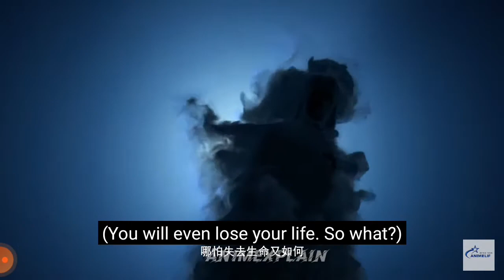Sealed Divine Throne Anime Explained in Hindi Part 4 | Series Like Soul Land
The First Immortal Of kendo Episode 01 Explained in Hindi
The First Immortal Of kendo Episode 02 Explained in Hindi
The First Immortal Of kendo Episode 03 Explained in Hindi
The First Immortal Of kendo Episode 04 Explained in Hindi
The First Immortal Of kendo Episode 05 Explained in Hindi
The First Immortal Of kendo Episode 06 Explained in Hindi
The First Immortal Of kendo Episode 07 Explained in Hindi
The First Immortal Of kendo Episode 08 Explained in Hindi
The First Immortal Of kendo Episode 09 Explained in Hindi
The First Immortal Of kendo Episode 10 Explained in Hindi

One Step Toward Freedom Part 66 Explained in Hindi
One Step Toward Freedom Part 67 Explained in Hindi
One Step Toward Freedom Part 68 Explained in Hindi
One Step Toward Freedom Part 69 Explained in Hindi
One Step Toward Freedom Part 70 Explained in Hindi
One Step Toward Freedom Part 71 Explained in Hindi
One Step Toward Freedom Part 72 Explained in Hindi
One Step Toward Freedom Part 73 Explained in Hindi
One Step Toward Freedom Part 74 Explained in Hindi
One Step Toward Freedom Part 75 Explained in Hindi
One Step Toward Freedom Part 76 Explained in Hindi

Sealed Divine Throne Anime Explained in Hindi Part 13
Sealed Divine Throne Anime Explained in Hindi Part 14
Sealed Divine Throne Anime Explained in Hindi Part 15
Sealed Divine Throne Anime Explained in Hindi Part 16
Sealed Divine Throne Anime Explained in Hindi Part 17
Sealed Divine Throne Anime Explained in Hindi Part 19
Sealed Divine Throne Anime Explained in Hindi Part 20
Sealed Divine Throne Anime Explained in Hindi Part 21
Sealed Divine Throne Anime Explained in Hindi Part 22
Sealed Divine Throne Anime Explained in Hindi Part 23
Sealed Divine Throne Anime Explained in Hindi Episode 1
Sealed Divine Throne Anime Explained in Hindi Episode 13

Spirit Sword Sovereign Season 4 Anime Explained In Hindi Part 89
Spirit Sword Sovereign Season 4 Anime Explained In Hindi Part 90
Spirit Sword Sovereign Season 4 Anime Explained In Hindi Part 91
Spirit Sword Sovereign Season 4 Anime Explained In Hindi Part 92
Spirit Sword Sovereign Season 4 Anime Explained In Hindi Part 93

Series Like Soul Land
Series Like Perfect World
Series Like Swallowed star